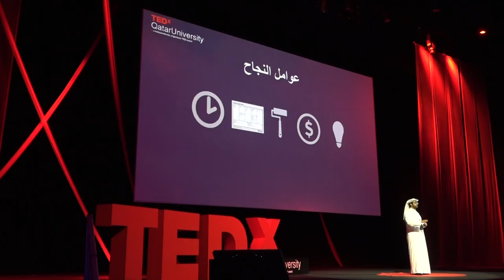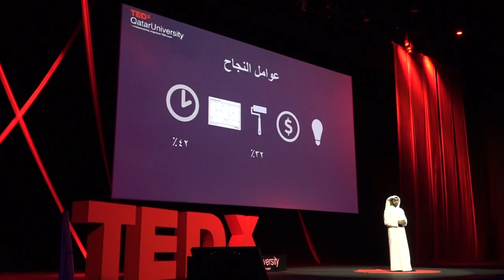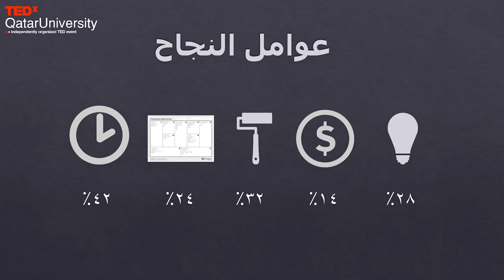Karak tea, for example! | Saleh Al-Khulaifi | TEDxQatarUniversity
Building a successful project does not always require an idea that is out of the ordinary, but there must be several factors that come together to get a successful project.  Saleh Majid Al Khulaifi –Executive Director of Business Intelligence and Localization, Business Development – Qatar Development Bank.
Saleh Majid Al Khulaifi is currently the Executive Director of Business Intelligence and Localization, Business Development in QDB. Saleh is a graduate of UCL with a masters of entrepreneurship.
Saleh’s career journey in the Bank spans over 8 Years, starting with being the General Manager of Bedaya Center.
In his time with Qatar Development Bank he also managed Jahiz 1 and Jahiz 2. This talk was given at a TEDx event using the TED conference format but independently organized by a local community.